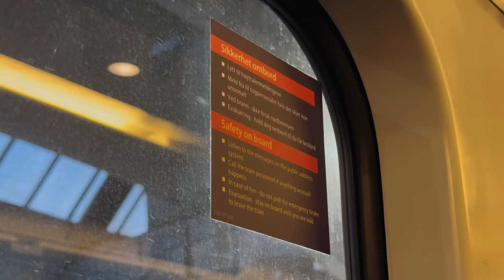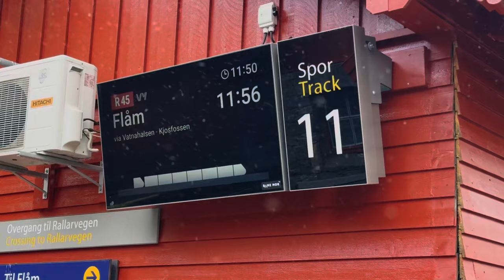Flåm, Norway - Breathtaking Nature | Silent Vlog | World's Most Scenic Train - Flåmsbana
Welcome to Flåm, a hidden gem nestled deep within the heart of Norway's breathtaking fjords. This enchanting village is a nature lover's paradise, surrounded by towering mountains, cascading waterfalls, and crystal-clear fjords. Join us on a journey through Flåm’s pristine landscapes, where you'll discover lush green valleys, serene lakes, and the iconic Flåm Railway, one of the world's most scenic train rides. Whether you're an adventure seeker or simply seeking tranquility, Flåm offers an unforgettable experience in the embrace of Mother Nature's grandeur. Prepare to be mesmerized by the awe-inspiring beauty of Flåm, Norway!

Chapters:
00:00 Intro
1:14 Oslo to Myrdal
2:58 Flåmsbana (Flam Railway: Myrdal to Flåm)
4:56 Flåm
6:26 Flåm to Bergen(Flåm Fjord)
10:50 Ending

Video/Edit : Indra Bdr Adhikari
Audio: Another Breath by Futuremono and Tratak by Jesse Gallagher